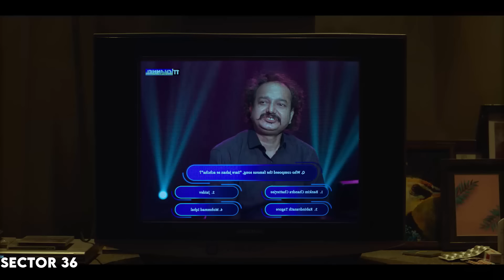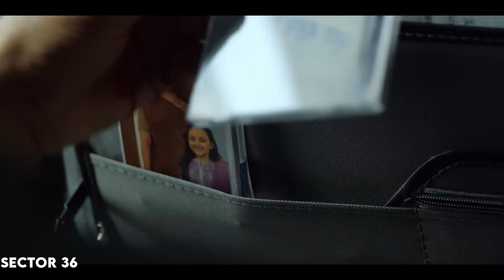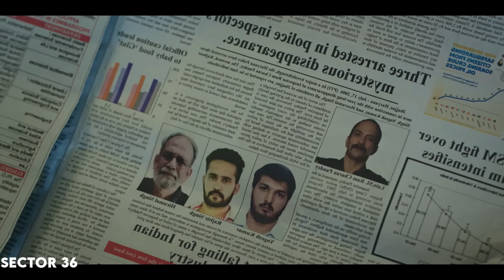ചോദ്യം ചെയ്ത പോലീസുകാർ വരെ ഞെട്ടിപ്പോയി; കില്ലർ പറഞ്ഞത് ആരെയും ഞെട്ടിക്കുന്ന ക്രൂരകൃത്യങ്ങൾ